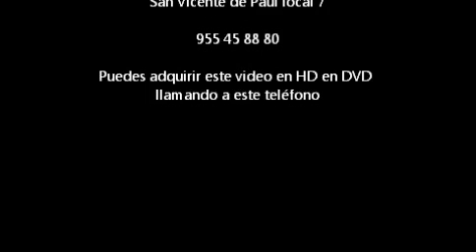SALIDA PROCESIONAL DE LA HERMANDAD DE LA HUMILLACIÓN DE CAMAS 2012 TELEVISIÓN DE CAMAS SEVILLA